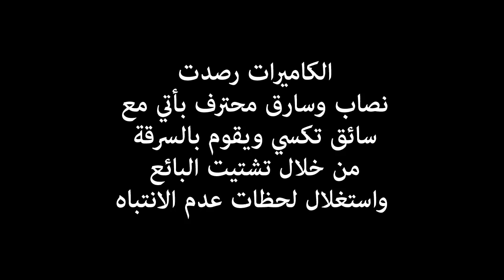شاهد سرقة احترافية تسجلها كاميرات المراقبة بعيون الشعب المخرج امد علي رجب